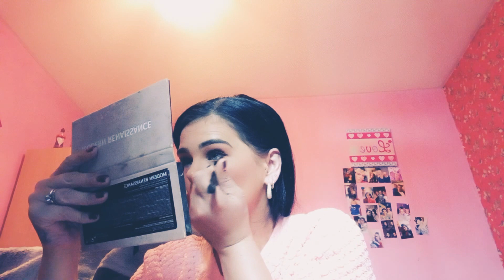20 miñ get ready with me ♡♡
foundation ,Charlotte Tilbury
& elf cc
brows ps pomade primark
3D brown benefit
ilure lashes
 lips Laura Gillard lip liner
rimmed nude pink lipstick
revolution  lip gloss
blusher laval
bronzer mua
liquid liner elf